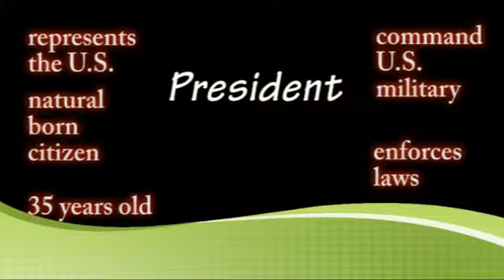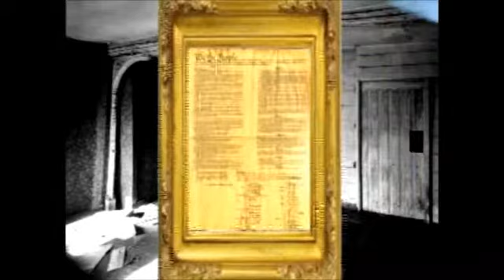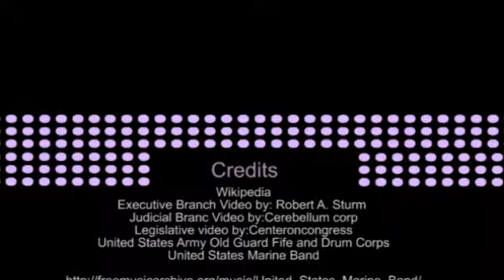mashup video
mash up videos of the 3 branches of U.S. government